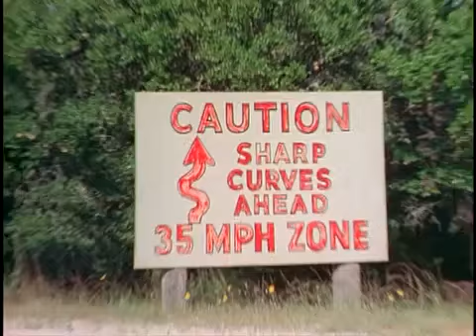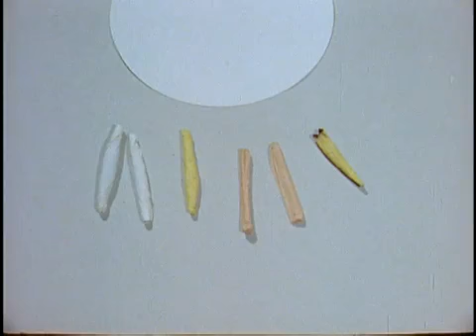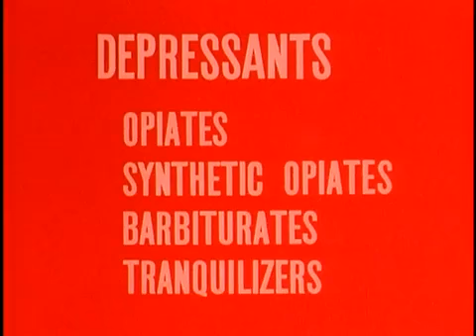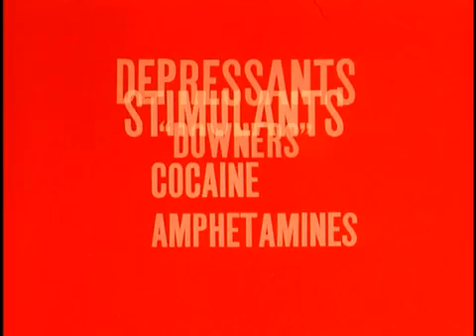INVESTIGATION OF NARCOTIC AND DANGEROUS DRUG OFFENSES - PART I.mp4